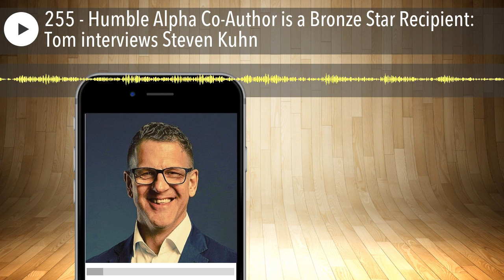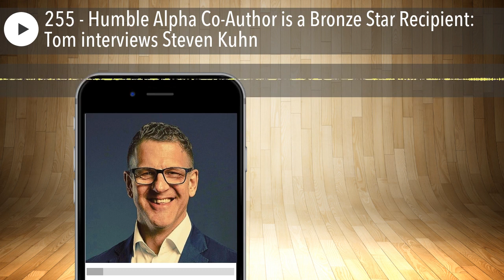255 - Humble Alpha Co-Author is a Bronze Star Recipient: Tom interviews Steven Kuhn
Steven Kuhn is a decorated U.S. military combat veteran who has been handpicked to consult with some of the most influential people in the world. We're talking rock stars, singers, actors, business leaders and politicians and he's teaching them how to expand their brand, and build value and loyalty and develop strategies for increasing beneficial relationships and achieving the true quality of life.

03:32 Tom's introduction to Steven Kuhn

06:23 Humble Alpha book and movement

09:56 Women are showing massive interest in this as well

17:39 Feeding children in America came out of this movement

22:48 Sponsor message

24:51 Big lesson to take home from the book